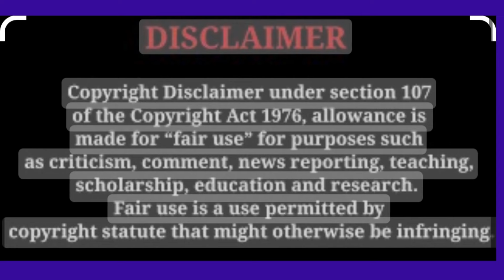Porsha's Exit Strategy was foiled!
Commentary on Portia and Simon Divorce activities!!